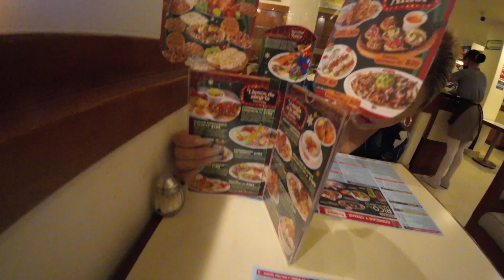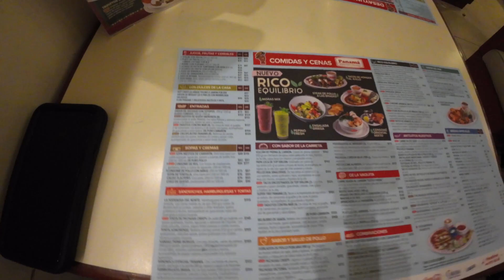Mazatlan 2023 - Episodio 2 | Onaki Beach Club | Panama Restaurante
En esta segunda parte te llevamos a uno de los mejores beach clubs en Mazatlan así como al restaurante Panama, muy conocido por su pay de guayaba.